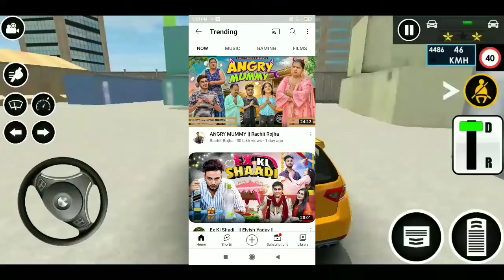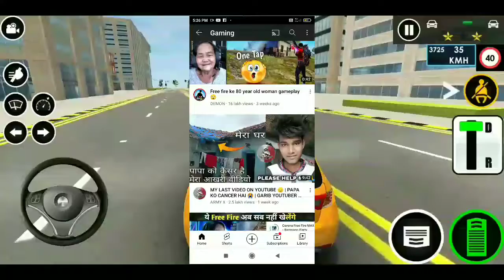How to YouTube video topic unlimited | unlimited topic YouTube video kaise milega